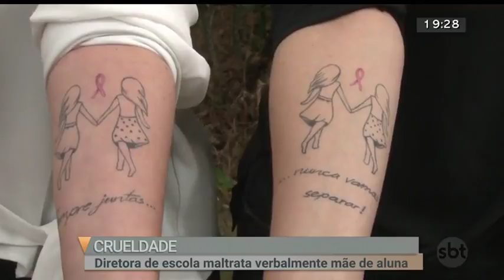Mulher com câncer é ofendida por diretora da escola da filha | Jornal SBT Brasília 02/08/2018